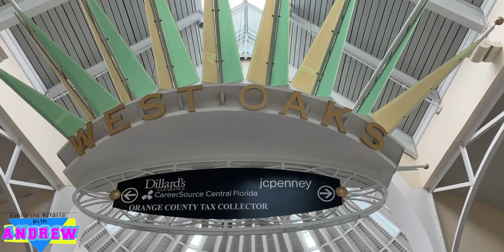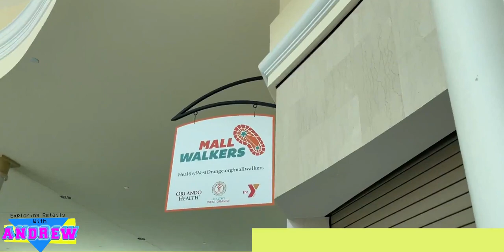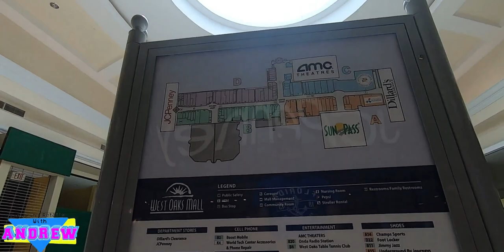West Oaks Mall Ocoee Florida - Moonbeam Magic! (2021 Update)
I do personally believe that while this place is still a dead mall, West Oaks Mall has improved and came back a bit since last years visit here. For example, the food court was mostly empty last time and vacant, while this time, there are only a couple vacancies in the food court with most of the food tenants being open. This mall's AMC theater has since reopened as well, which helps a bit, but other than that, the occupancy is just about the same. Enjoy this updated tour of Florida's West Oaks Mall.

History: West Oaks Mall in Ocoee Florida began its life on October 2nd, 1996, and was developed by Homart Development Company and General Growth Properties. The mall originally opened with a Sears, Dillard's, JCPenney, and Gayfers, as well as 125 stores in it's 950,000 square feet of retail space. The West Oaks Mall also had a 14 screen AMC theater which opened in March 1997. In 1998, Gayfers was sold to Parisian. In 2004, Parisian was converted to McRae's, which was then converted to Belk in 2005. However in 2008, Belk announced that they would be closing their West Oaks Mall Location. GGP, Who was the owner of West Oaks Mall at that time was proposing to demolish the old Belk space to convert it to a lifestyle component, but that never occurred. In 2012, West Oaks Mall was sold to Moonbeam Capitol Investments for $15.9 Million. In 2013, Sears announced they would close their West Oaks Mall Location. In 2016, The Former Sears space was converted to a Sunpass office. In 2018, Dillard's announced they would be converting their West Oaks Mall location to a Dillard's Clearence Center.

My Cameras:
Sony A6300
DJI Osmo Pocket
iPhone 12
GoPro Hero 7 Black
VTI SkyTracker Drone

Editing Software:
Wondershare Filmora X
InShot Pro